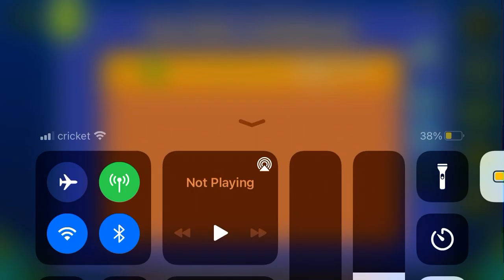PartyZion (All Coins)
1st Coin: 0:22. Jump on the coin and hit the invisible purple orb to get it.

2nd Coin: 0:38. Fly through the pent-house thing to get the coin.

3rd Coin: 1:00. Jump high to get the coin.